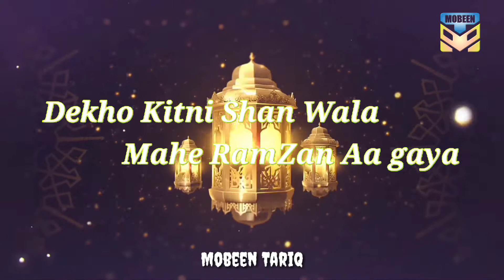Dekho Kitna Khoobsurat Rab ka mehman Aa Gaya | Best Ramadhan Mubarak Status